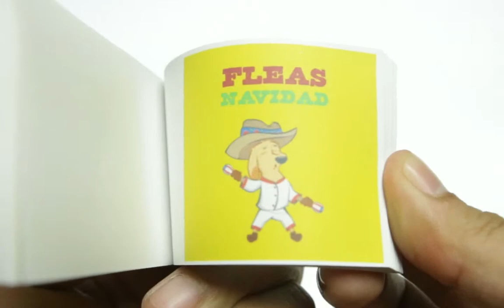Fleas Navidad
Flipbook of a a dancing dog singing Fleas Navidad instead of Feliz Navidad.